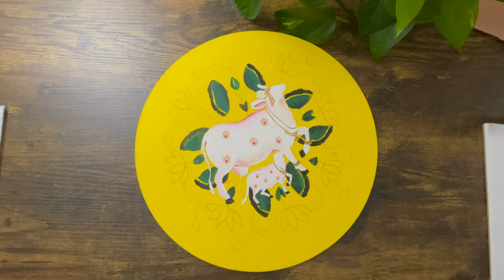Pichwai Cow Painting on Wood Circles | Acrylic | Easy Simple Painting for Beginners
Hello Everyone,

Learn how to draw Pichwai Cow along with Lotus using Acrylics on Wood circle/round along with all tips and tricks..

Pichhwai are devotional pictures found on cloth or paper which portray Lord Krishna. They originated in the Deccan, India, and the villages of Aurangabad and Nathdwara in Rajasthan state. The purpose of Pichhwais, other than artistic appeal, is to narrate tales of Krishna to the illiterate.
The word Pichhwai stands for hanging at the back (Sanskrit word "Pichh" means back and "wais" means hanging).